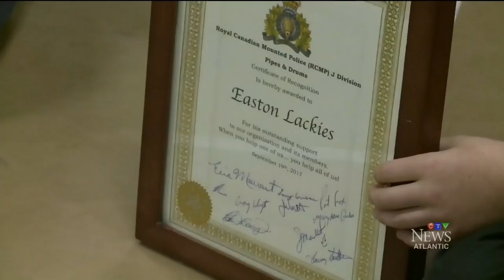Child's kind note puts wind back into bagpiper's pipes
After a bagpiper was told to pipe down, a child’s kind note to keep on playing.